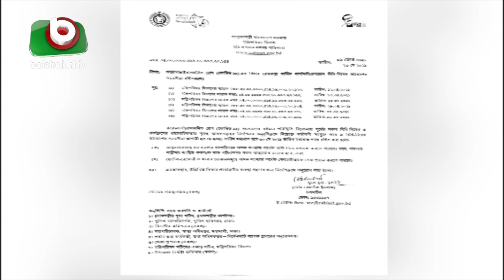বিধিনিষেধ বাড়লো ৩০ শে মে পর্যন্ত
বিধিনিষেধ বাড়লো ৩০ শে মে পর্যন্ত | Yeasmin | 23May21